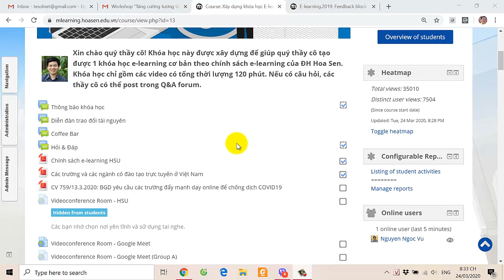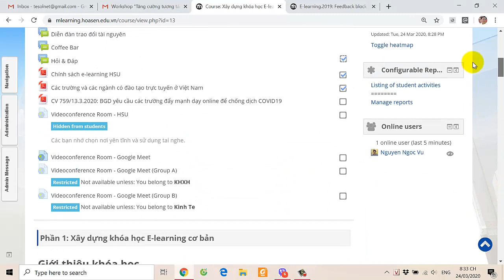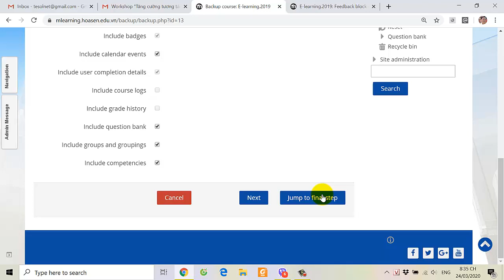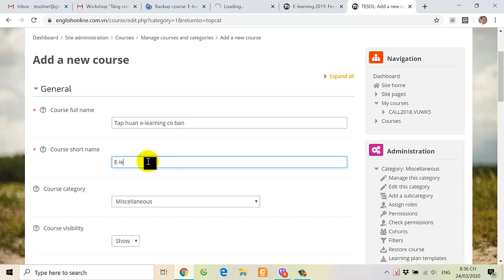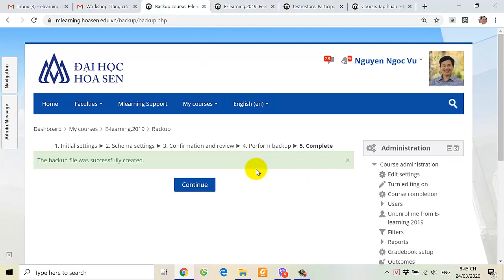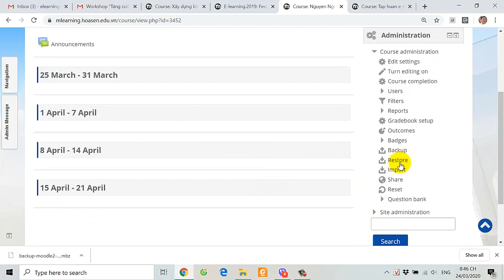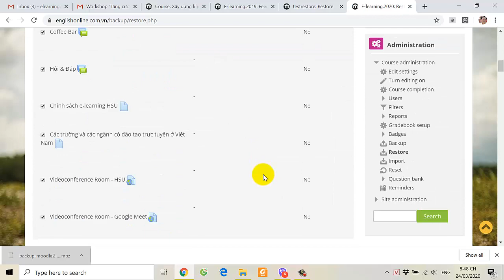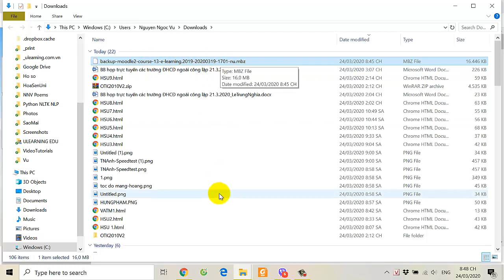Backup Restore khoa hoc